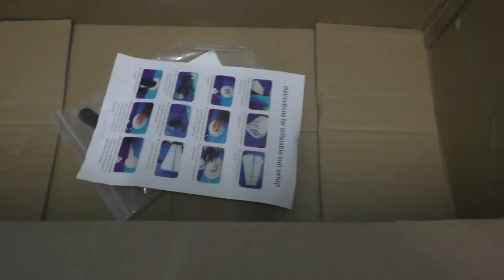HappyBuy Airtrack unboxing and review | pros and cons | Cheapest gymnastics air track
WE HAD TO RE-UPLOAD THIS VIDEO. ALSO, PLEASE SEE OUR NEW REVIEW "ONE YEAR LATER"
Our other Airtrack Video 1 year later:

This Airtrack has a lot of pros and few cons, check it out. We got this from Amazon for $499.